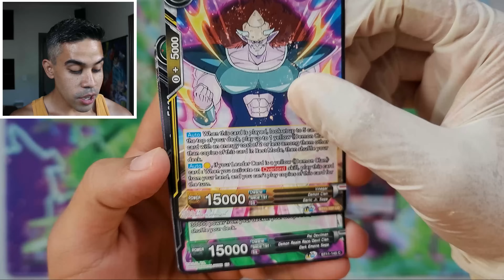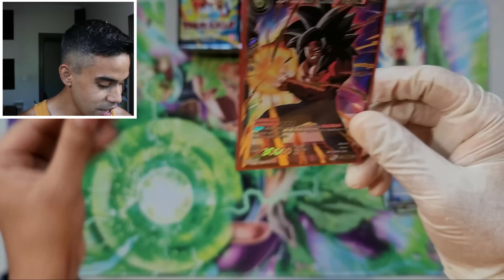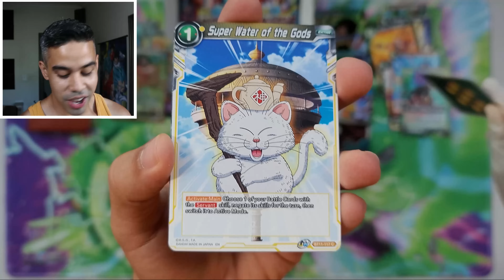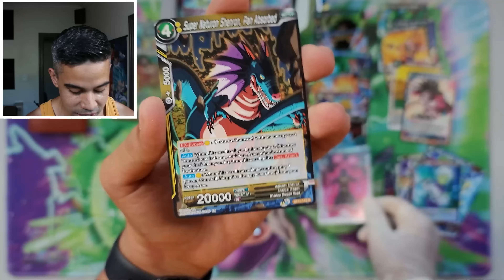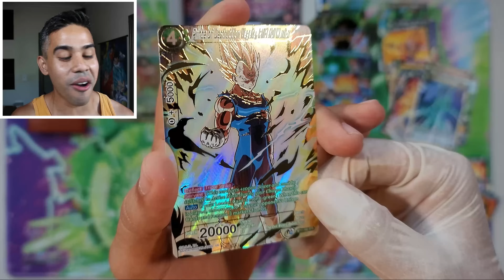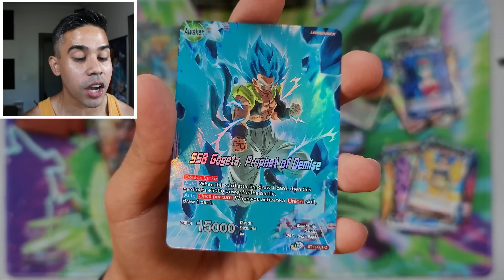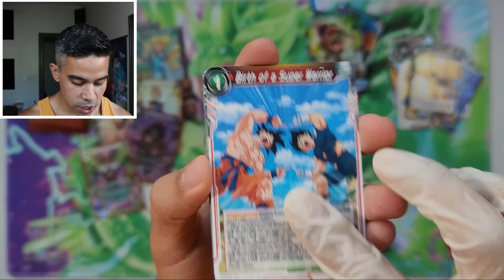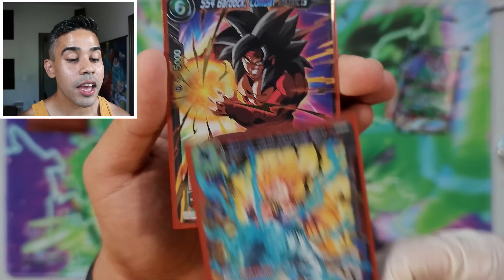BEST BOOSTER BOX OPENING EVER! Dragon Ball Super Card Game Vermilion Bloodline